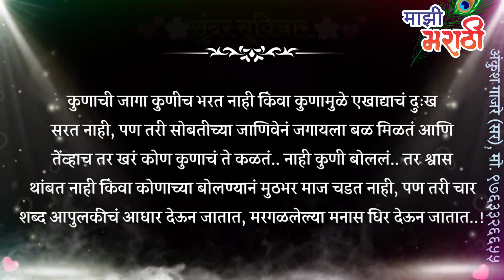तेव्हाच कळते, कुणी कुणाचे आहे..!